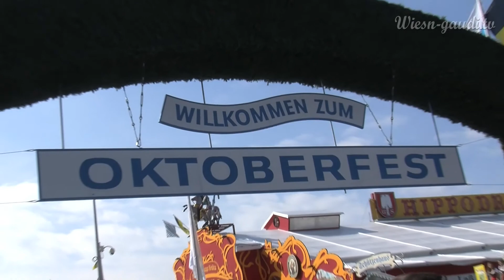Einzug der Brauereien und Wiesnwirte / Oktoberfest 2010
Kurzer Beitrag über den Einzug der Brauereien und Wiesnwirte am 18. September 2010 beim 177. Oktoberfest

Kamera: Jan Wildeboer
Schnitt: Oslip Zonda
Kategorie: Wiesn Tradition, Wiesn Trends, Wiesn Originale